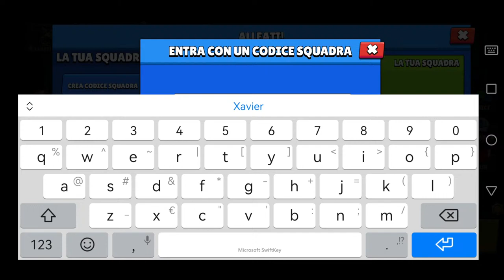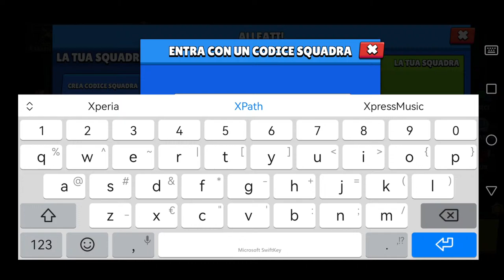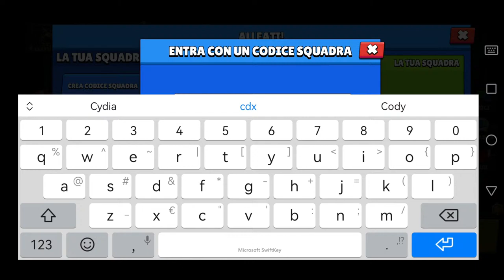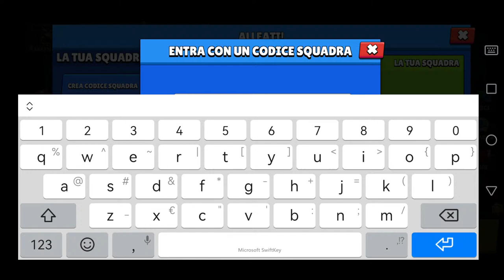🔴BRAWL STARS ❤ GIOCO CON GLI ISCRITTI! Brawl Stars #1006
-🔥EPIC GAMES CODICE CREATORE:  ASTARTIDE

-💚PARTNER SUPERCELL